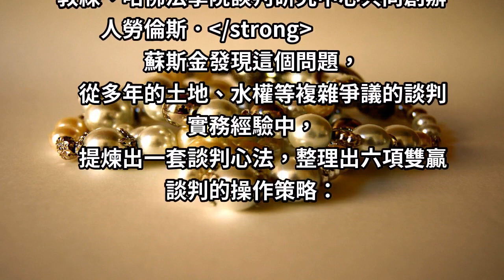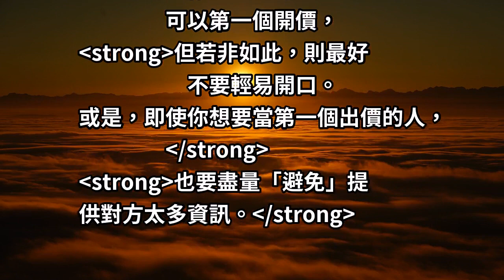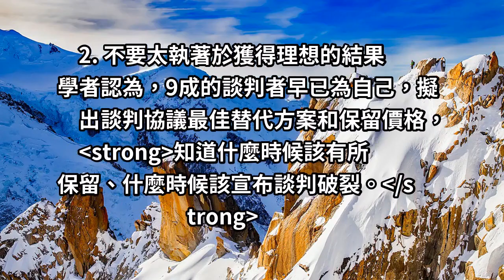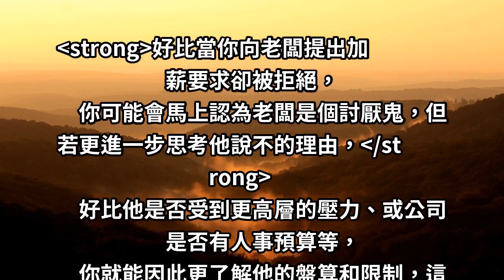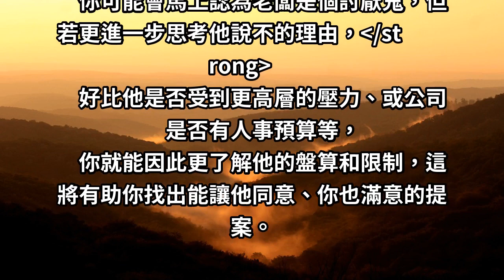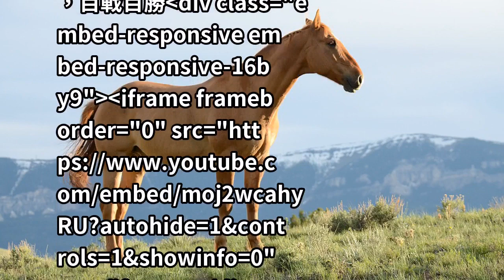職場上談判「避免」５件事！「高超」談判技巧，讓你說服老闆、搞定對手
談判桌上，我們彼此都以為自己知道對方最在意什麼，
並以此為籌碼、換取自己想要的東西。
然而，錯估情勢容易讓我們付出太多、得到太少。
因此，麻省理工學院資深談判教練，提煉出一套談判心法，整理出六項雙贏談判的操作策略：